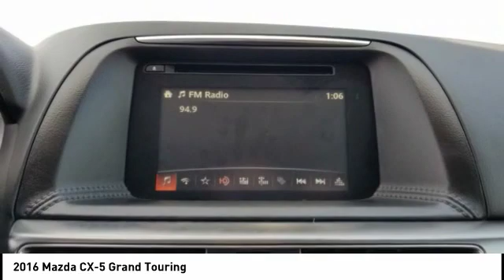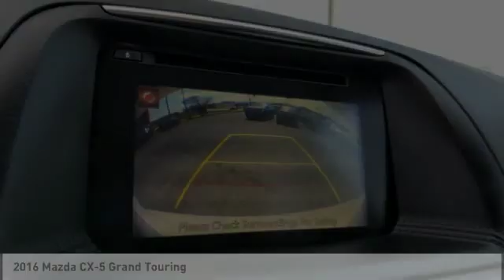2016 Mazda CX-5 Morristown TN P10503A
2016 Mazda CX-5 Grand Touring

Morristown Ford
1112 w Morris Blvd

CARFAX One-Owner. White 2016 Mazda CX-5 Grand Touring AWD 6-Speed Automatic SKYACTIV? 2.5L 4-Cylinder DOHC 16V Hot Options include:, MP3- USB / I-Pod Ready, Sirius XM Satellite Radio, Bluetooth Smart technology, Power Windows, Power Locks, Fresh Oil Change, Meticulously Detailed Inside and Out, Passed Rigorous Safety Inspection Performed by Certified Technician.Recent Arrival! 24/30 City/Highway MPGReceive one free oil change, on us with the purchase of any new or pre-owned vehicle.Reviews:  * Sporty driving feel that makes you feel secure while cornering; engines earn great fuel economy; spacious seating in both rows; many desirable safety features. Source: Edmunds  * Introducing a feat of engineering previously thought to be impossible: the crossover without compromise. Not only does the CX-5 offer confident driving, all-weather capability, spaciousness and advanced features, but it does so with amazing highway MPG. CX-5's aerodynamic curves and sloping roofline reduce wind turbulence and allow for the vehicle's weight to be distributed toward the rear axle for increased stability. CX-5 is packed with advanced features that adjust to your driving needs, such as available rain-sensing windshield wipers, heated side mirrors, and 17 to 19 inch aluminum alloy wheels fitted with all-season tires. CX-5 features two transmission options: the ultra-responsive 6-speed manual and the 6-speed Sport automatic. With CX-5's SKYACTIV-G 2.0L engine it produces 155hp and an impressive 150 lb-ft torque delivering up to an EPA estimated 35 MPG hwy with manual and 32 with automatic transmissions. For extra power and torque, upgrade to the surprisingly fuel-efficient 2.5L SKYACTIV-G with 184hp. The 2.5L also allows for the option of AWD. The CX-5 blends sophisticated details, like available double stitched premium leather trimmed seats, a power moonroof, and ample passenger and cargo volume (64.8 cubic feet) to create a stylish all-purpose cabin. Crisp, immersive sound is delivered th